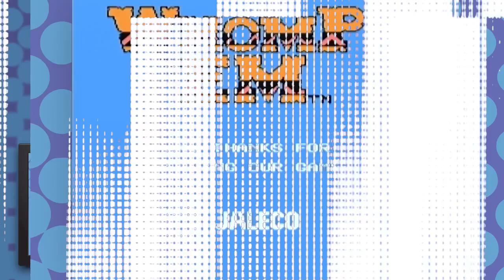Whomp 'Em: Finale | Ep 4 | Grouch Potatoes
Whomp 'Em! You heard me right! Whomp all of 'Em! Pay as Soaring Eagle and recover all the totems of the land from the evil Robot Masers... I mean... from the Totem Bosses!

Wow. You weren't kidding, this took no time to beat. This is the last time I'll make fun of Jas... Just kidding, that guy's a dork!

Okay so it's a little bit like Megaman, but Jas likes this game a lot better. As a matter of fact, he practiced really hard at this one game! Yes, he's the best at only this game. You can't tell from this video, but he's really good in the other ones.